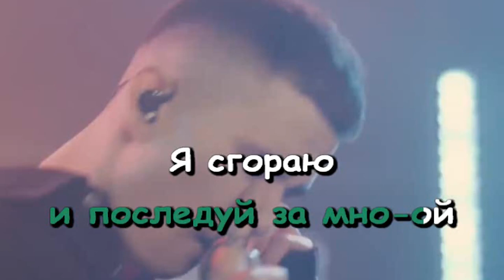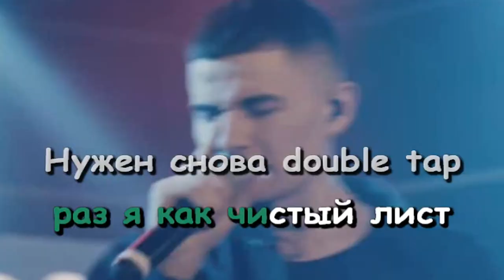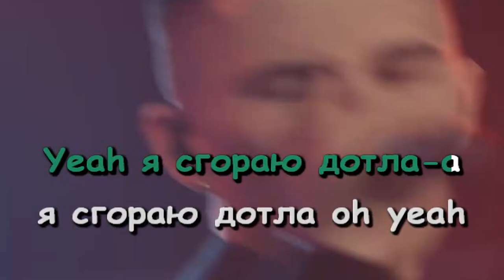OBLADAET - FLAME (Караоке)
Бит (ремейк): Pereponka Records